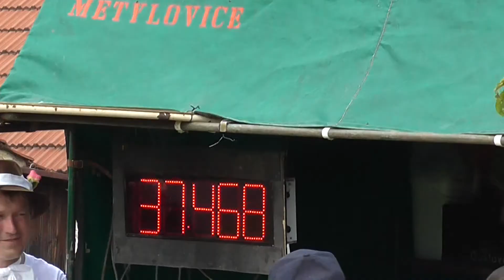SDH Metylovice: Cimrmani na Soutěži netradičních družstev 2016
Metylovice, 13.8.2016, 24. ročník Soutěže Netradičních družstev